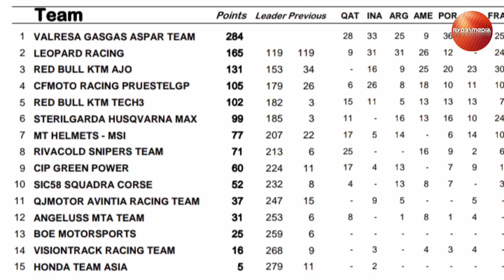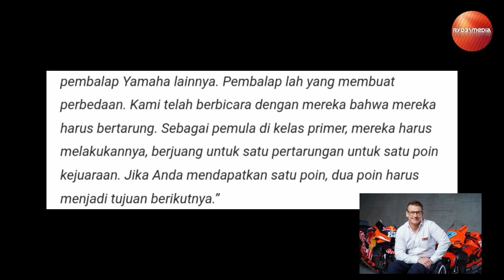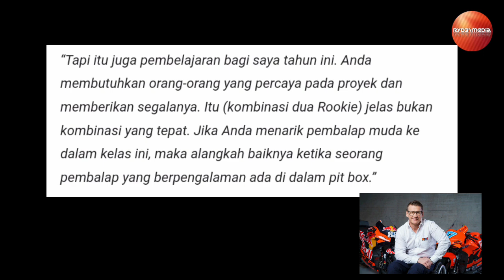Kesalahan satu tim isinya Rookie semua?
Kesalahan satu tim isinya Rookie semua? pendapat bos KTM Pit Beirer

Akhir pekan ini Nonton Wakil Indonesia di Sachsenring Germany 2022!!!

Data Racepace Mario Aji Moto3 2022

Highlights MotoGP Moto3 2022